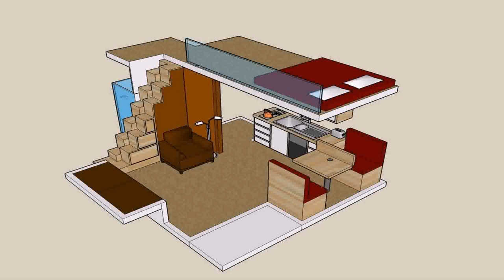Buy Car NY 5% DP